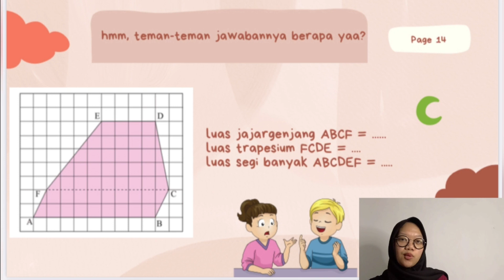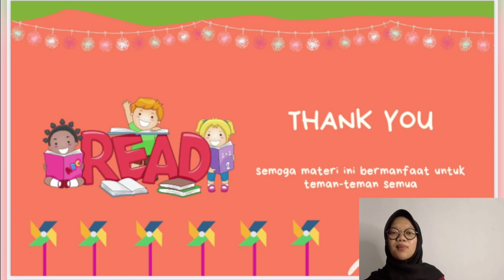Kelas 6 Matematika | Contoh Soal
"Dalam video kali ini, setelah teman-teman mempelajari dari video-video pembelajaran sebelumnya, teman-teman akan mengerjakan latihan soal Matematika. Dikerjakan dengan baik ya teman-teman agar mendapat nilai yang bagus dan coba teman-teman ingat kembali materi yang sudah diberikan yaa, semangat!

Fakultas Hukum Unpad Mengabdi merupakan salah satu program kerja Badan Eksekutif Mahasiswa dibawah naungan Departemen Sosial Lingkungan Bidang Kemasyarakatan dan Kesejahteraan Mahasiswa. Kegiatan ini melibatkan seluruh unsur Keluarga Mahasiswa Fakultas Hukum Universitas Padjadjaran. Kegiatan ini bertujuan untuk melakukan pengabdian untuk Masyarakat Desa Cihawuk dalam aspek pengajaran, pembangunan, pemberdayaan, kesehatan, dan kebersamaan.